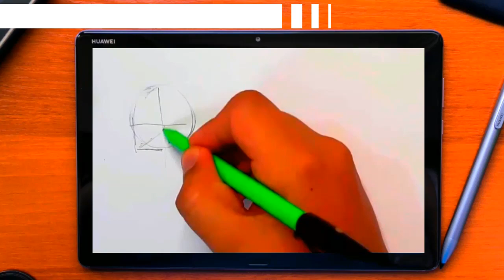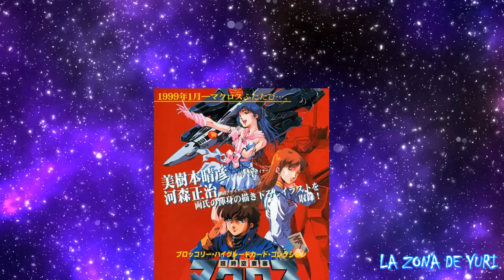¿CÓMO DIBUJAR AL ESTILO DE HARUHIKO MIKIMOTO ?| #6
Hola chicos, nuevamente aquí con un video para sección: ¿cómo dibujar al estilo de...? .En esta ocasión les he traído el estilo que utiliza Haruhiko Mikimoto, quien fuera diseñador de los personajes de Super dimensional fortress Macross. Espero les guste.